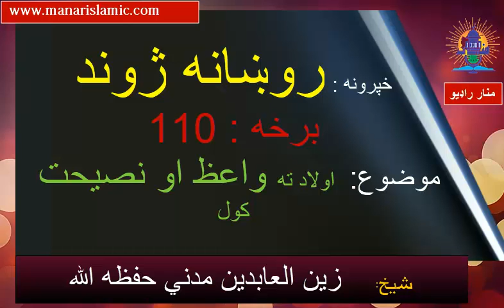Episode#114 - 27-01-2018 - روښــانــه ژونــــد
114  ( Da awlad sarana pa Aqidawe aw Ilme lihaz )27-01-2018